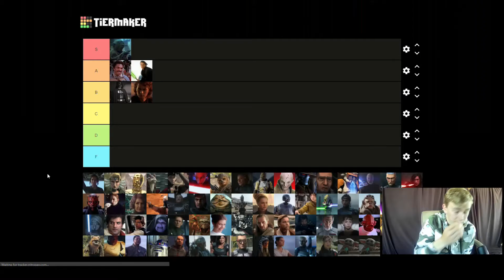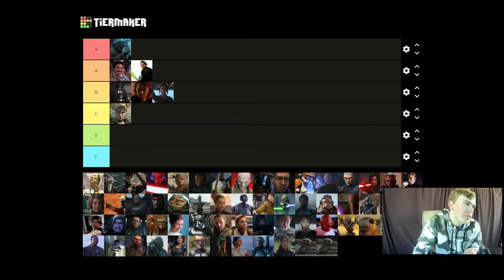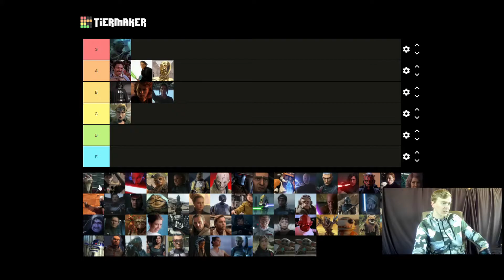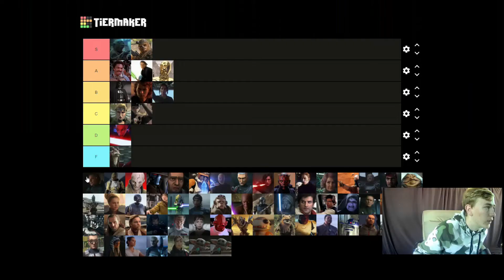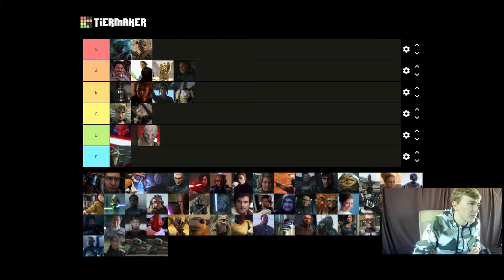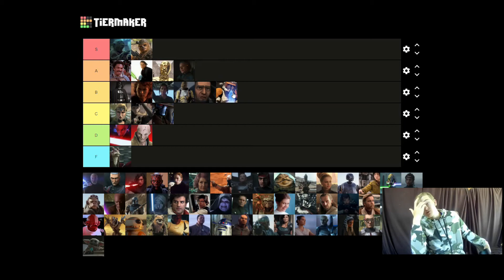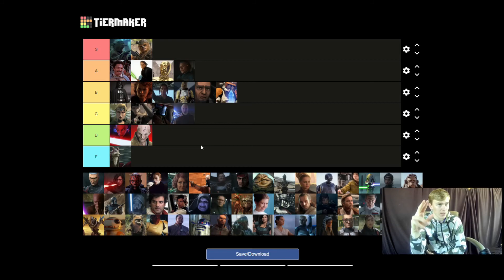What Star Wars Characters Would I Trust With My Kids?!?!(Tier List Part 1)